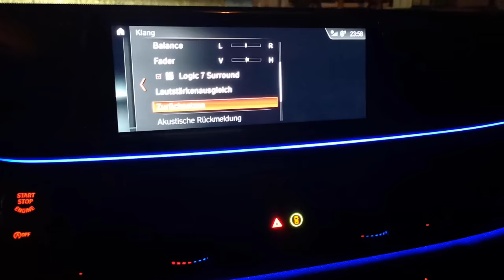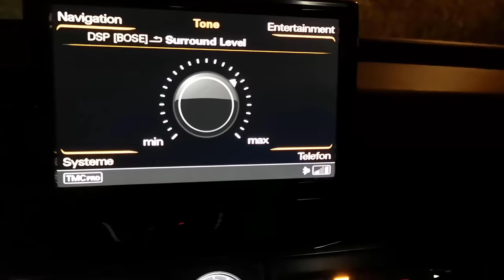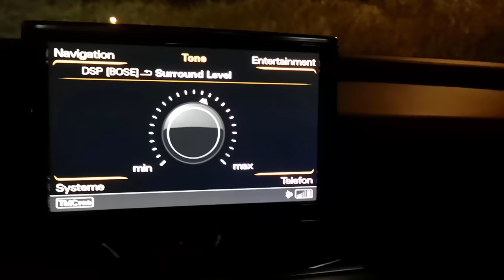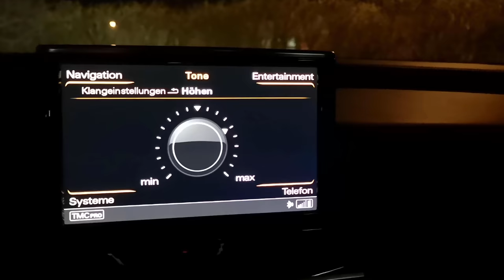Harman Kardon vs Bose SOUND SYSTEM | BMW 7 Series vs Audi A8 - You & Me (Flume Remix)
Harman Kardon vs Bose SOUND SYSTEM | BMW 7 Series vs  Audi A8
🛒 Sticky Pad

BMW:

The audiophile´s choice. The Harman Kardon premium Logic 7® surround-sound system turns travelling into a unique experience for all the senses. The BMW 7 Series interior is one of the most desirable places to be – and it convincingly transforms into any musical venue. Sit back, relax and listen as 16 carefully appointed high-grade speakers and a sophisticated multichannel DSP-amplifier authentically recreate the sensation of being right there where the music happens.

7 × 26 mm Aluminum dome tweeters, dashboard, front, side & rear
2 × 217 mm subwoofers (central bass), below the front seats
7 ×  100 mm midrange speakers, dashboard, front, side & rear

Harman Kardon Logic 7® DSP amplifier in Class-D technology with 600-watt total output

Audi:

Surround sound with 14 speakers including center speaker and subwoofer, 12-channel amplifier with over 600 watts total power; AudioPilot® for noise-dependent volume adjustment; 5.1 surround sound is possible; Acoustic Wave loudspeaker technology in woofer speakers in the two front doors allows for powerful and precise bass response.

Music by:  You & Me - Flume Remix, Disclosure, Eliza Doolittle, Flume